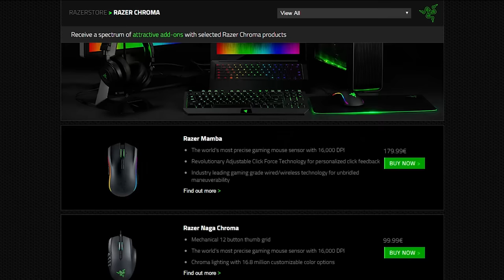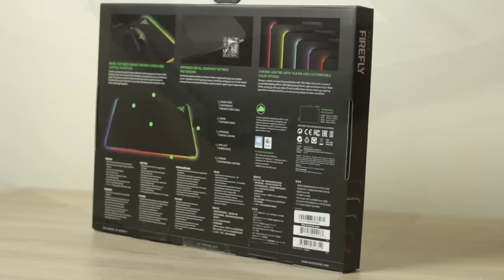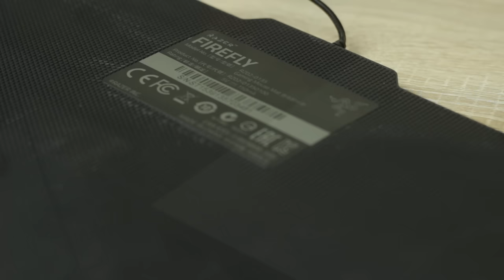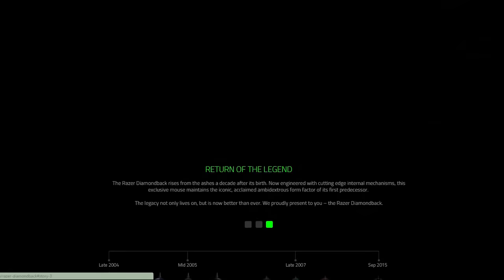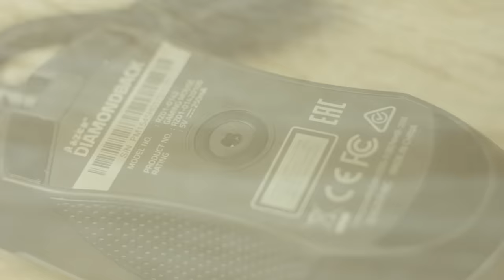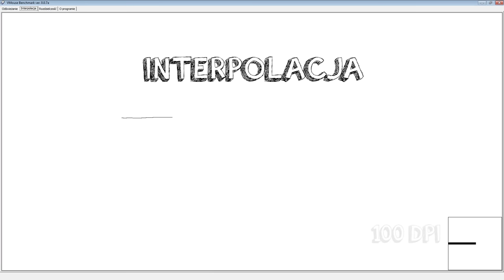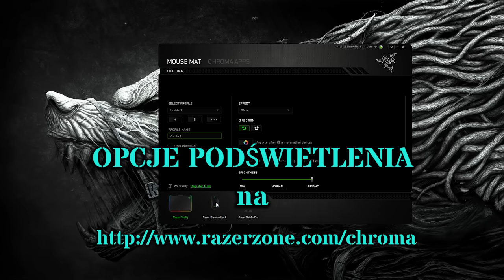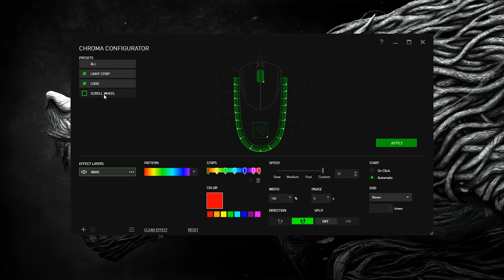Razer Diamondback and Firefly - test i recenzja | KONKURS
Kendo zaprasza Was na recenzje i test zestawu firmy Razer. Zaprezentuje Wam on w warunkach bojowych sprawowanie się myszki Diamondback 2015 i podkładki Firefly. Jesteśmy ciekawi, jak Wy oceniacie połączenie ze sobą tych dwóch urządzeń. Dajcie znać w komentarzu. Na koniec niespodzianka...